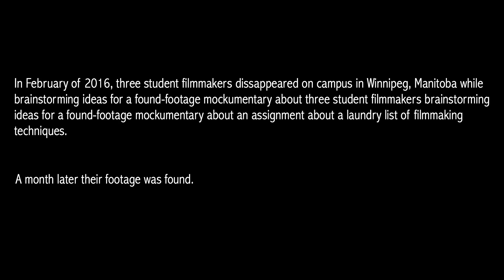Laundry List Assignment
An assignment shot for my Filmmaking II class that required a list of specific filmmaking techniques. Shot found-footage style.

Starring: Myself, Yiqi Liu, & Steven Taylor

Check out some cool content on their channels!